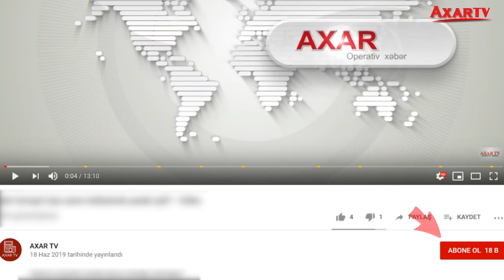TÜRKİYƏ BU DÖVLƏTİ YENİDƏN QURUR - BÖYÜK HƏRƏKAT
Türkiyə Suriyada tətbiq etdiyi "təhlükəsiz bölgə" modelini Liviyada həyata keçirmək istəyir.